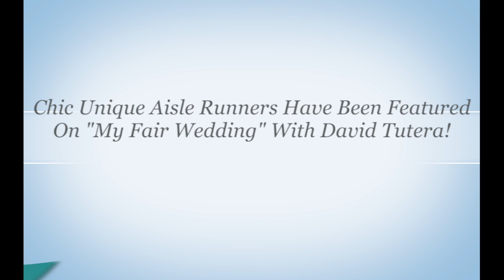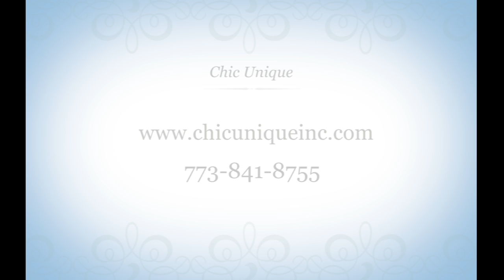Chic Unique Custom Wedding Aisle Runners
Chic Unique wedding aisle runners are hand painted and personalized to set the mood, complete your theme, and add a look of unique elegance to your wedding ceremony.

Our aisle runners are white, 54" wide and hand-painted on a heavy canvas-like fabric. The fabric is manufactured with a single pass foam backing making the underside of the runner feel like suede.

After the ceremony, roll it up and bring it to the reception. As they announce the bridal party, you can walk down it again! It makes for another good photo opportunity!